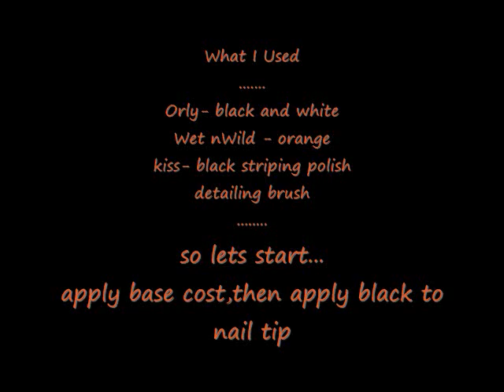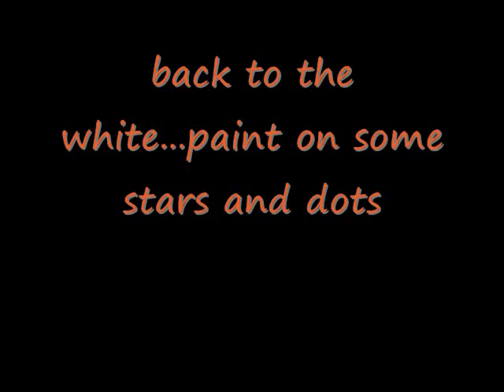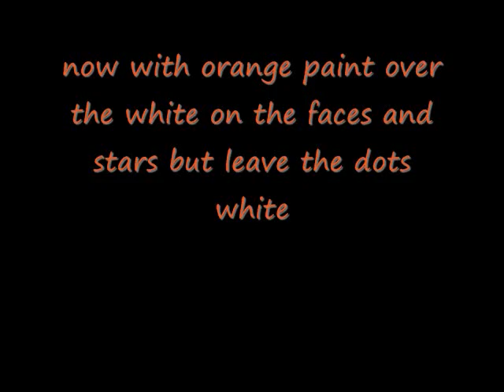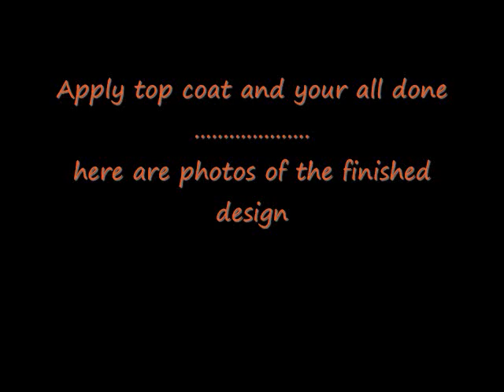Halloween Nail Art Tutorial -Jack O Lanterns